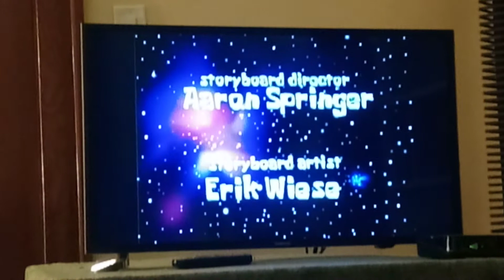SB-129 Title Card Intro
From the Season 1 Episode of Spongebob Squarepants